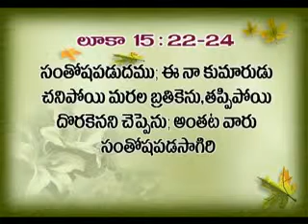Sermon on parable of lost son